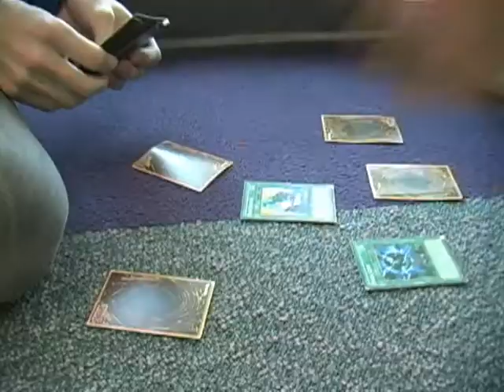Clemintine : a short film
Darren has an imaginary friends and his real friends are anoyed by that.